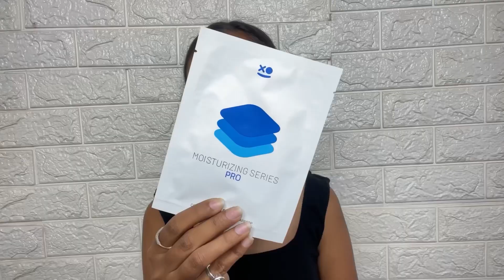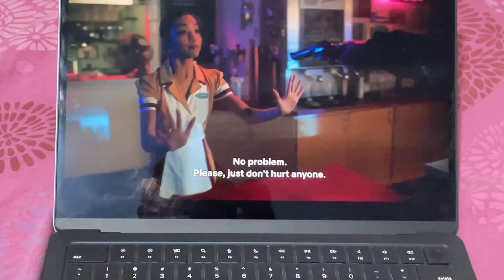My Sunday Routine Vlog | Sonjanaa Gupta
Hello everyone.! Hope y'all are doing great.!

Copyright:- Everything on this channel is created by the channel owner Sonjanaa Gupta, please do not use any photo or content without permission.